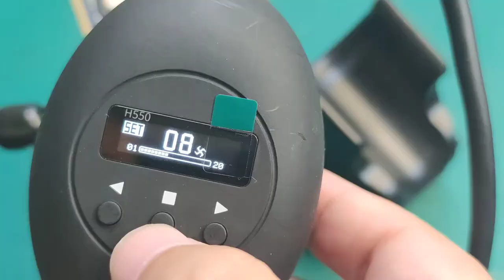便携式智能热风枪，拆了大家看，好不好你说了算